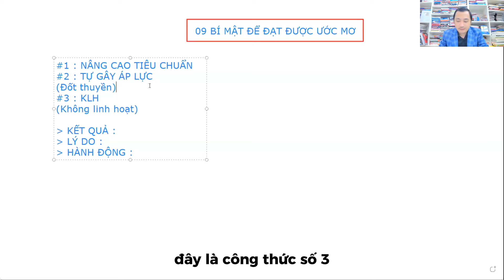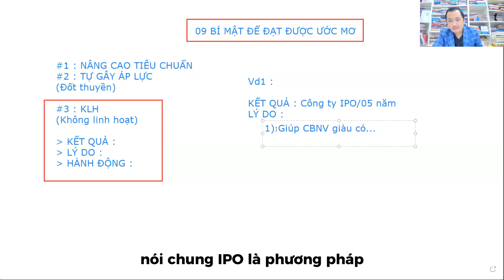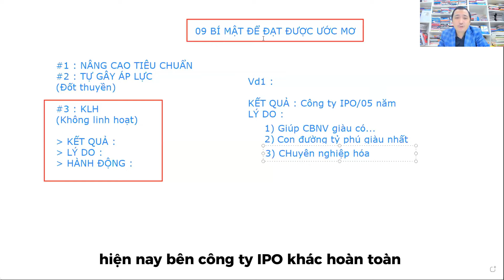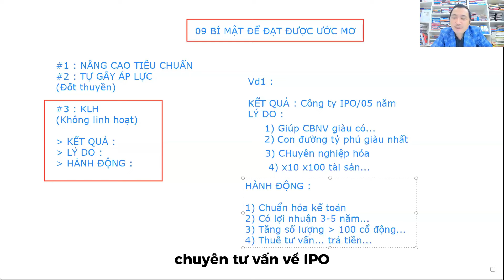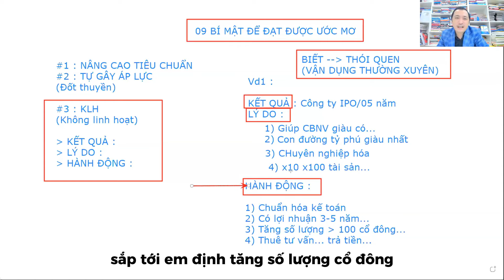Không linh hoạt thì đạt mọi ước mơ bằng cách nào?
250.000 người đã học về Bất động sản – Chứng Khoán – Doanh Nghiệp
Bí quyết đầu tư với 500 triệu – 500 tỷ
Thông tin giảng viên NGUYỄN THÀNH TIẾN:
+ Chuyên gia BĐS được trả phí cao #1 Việt Nam.
+ Sở hữu khách sạn, khu du lịch, đảo tư nhân, tòa nhà cho thuê, sở hữu công ty IPO trên sàn chứng khoán.
+ Hơn 1,2 triệu người theo dõi trên các kênh mạng xã hội gồm Facebook, Youtube, Tiktok.
Câu nói yêu thích :
“Nhân cách của bạn được thể hiện qua việc đối xử với những người không đem lại giá trị gì cho mình.”
💥 KẾT NỐI VỚI TÔI:
TỔ CHỨC GIÁO DỤC NIK (Since 2012)
Hotline : 19006713